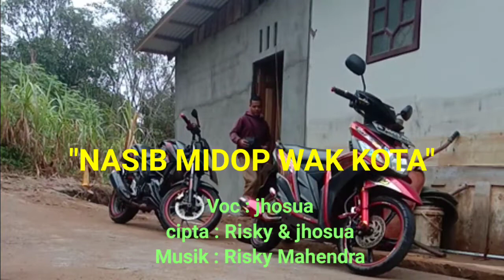Lagu Dayak Terbaru 2022 Nasib Midop Wak Kota (official music video)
Lagu Dayak Jangkang Terbaru

Judul : Nasib Midop Wak Kota ( nasib hidup di kota)
voc : Josua
cipta : Risky & Josua
musik dan edit : RISKY MAHENDRA